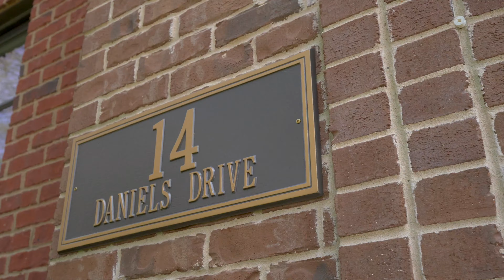14 Daniels Dr. Franklin, TN 37064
SOLD!

14 Daniels Dr., Franklin, TN  37064 - Jamison Station
Walking distance to historic downtown Franklin! Stunning remodeled townhome in Jamison Station! 2 car attached garage plus covered assigned parking spaces! 3 bedrooms with 1 on the main level! Private elevator! Fabulous Chef's Kitchen! 2 Pantries, Viking Appliances - 42" Fridge, Wine Fridge, Quartz counters, Island & Covered Balcony! 9' & 10' ceilings. Luxury Main Suite w/ porcelain tile!  All 3 Bedrooms have Ensuite Baths plus 1/2 bath!  Over $200,000 in improvements since home was built!